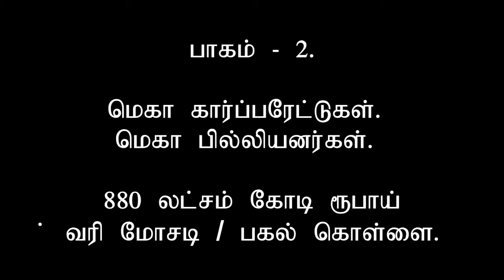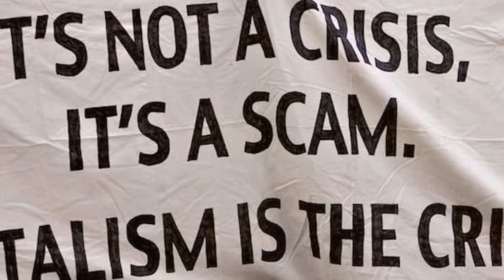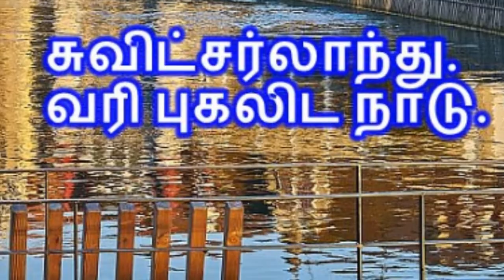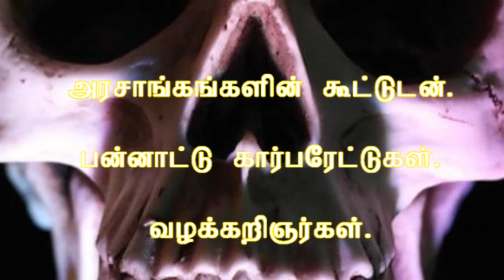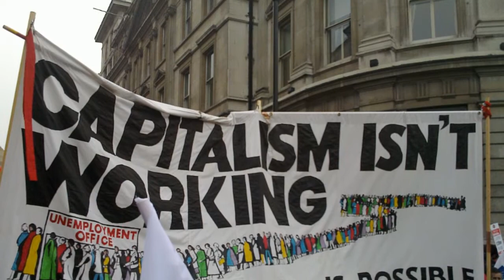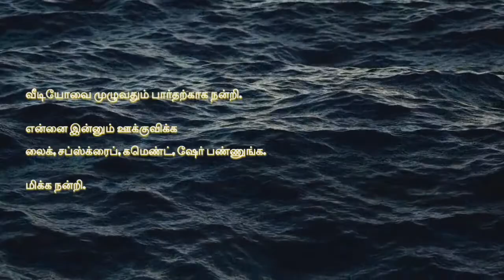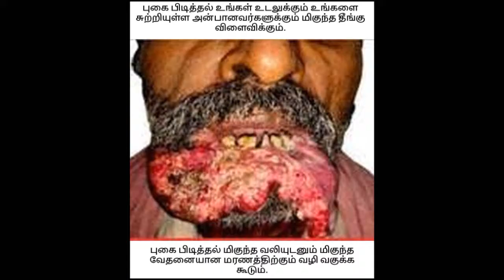பாகம் – 2 - மெகா கார்ப்பரேட்டுகள். மெகா பில்லியனர்கள். 880 லட்சம் கோடி ரூபாய் வரி மோசடி / கொள்ளை.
மெகா கார்ப்பரேட்டுகள். மெகா பில்லியனர்கள். 880 லட்சம் கோடி ரூபாய் வரி மோசடி / பகல் கொள்ளை.
G-7 நாடுகள் இதற்கு என்ன தீர்வுகளை சொல்கின்றன? Tax havens - வரி புகலிட நாடுகள் எப்படி நூற்றுக்கணக்கான பில்லியன் டாலர்களை பதுக்குகின்றன. எப்படி மெகா பன்னாட்டு கார்ப்பரேட்டுகளும் மெகா பில்லியனர்களும் தங்கள் பில்லியன்களை வரி சட்டத்தின் ஓட்டைகளை பயன்படுத்தி சில சமயங்களில் நூற்றுக்கணக்கான பில்லியன்  டாலர்களை பதுக்கி மோசடி செய்கின்றார்கள்.

Noun confusion Delwar.